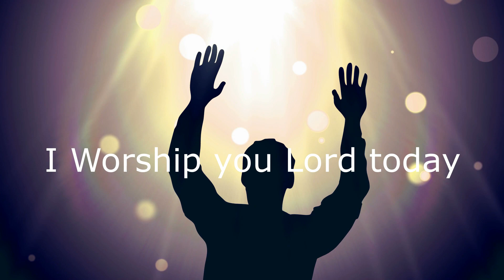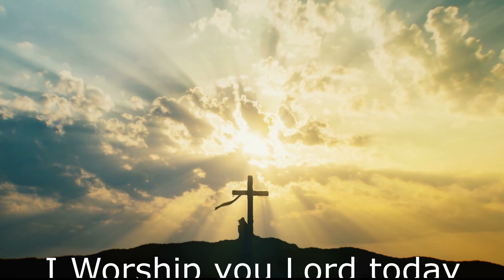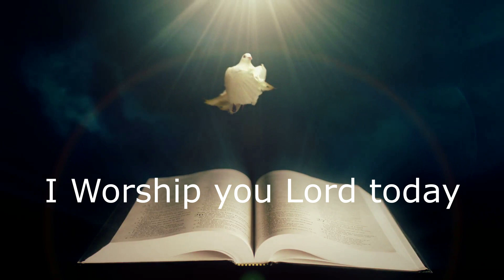Jesus; How I Love Your Name, For You Are Naturally Altogether Lovely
Hello everyone! Jesus; How I Love Your Name, for you are naturally altogether Lovely // How lovely is your Presence O Lord, How precious is your touch